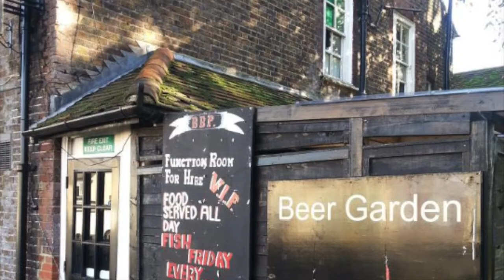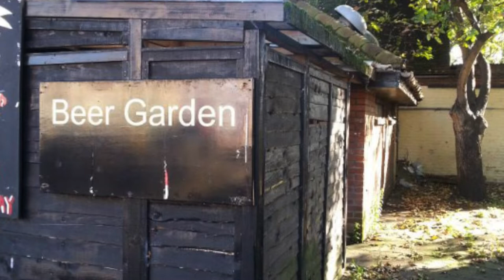Burn Bullock views from 2014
Views around the Burn Bullock in October 2014.